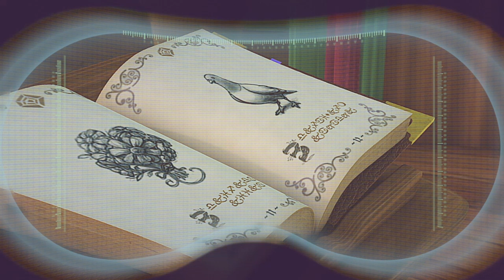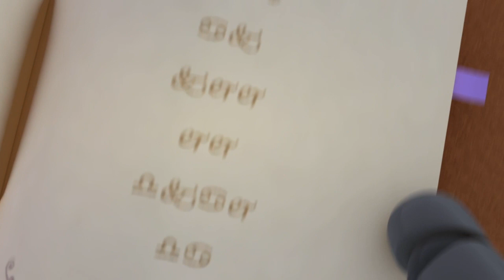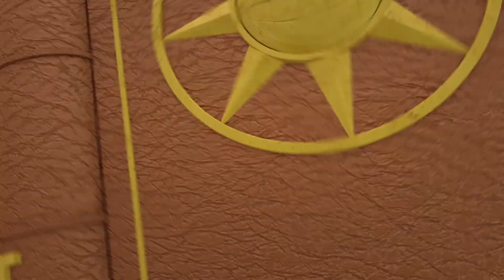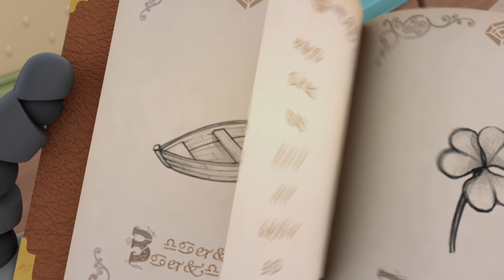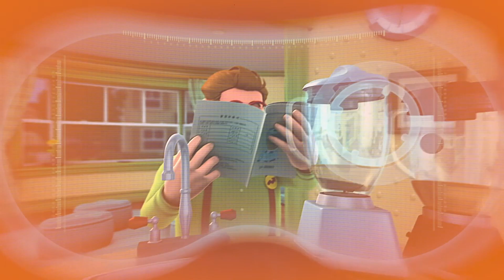ARPO MÁGICO | 1 HORA de El Robot ARPO y el Bebé | Dibujos Animados Para Niños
00:00 Arpocadabra
12:25 Ruido de licuados
22:46 La hora del baño
33:13 Toma leche
44:43 Problemas en el techo
55:02 Desventura en el agua